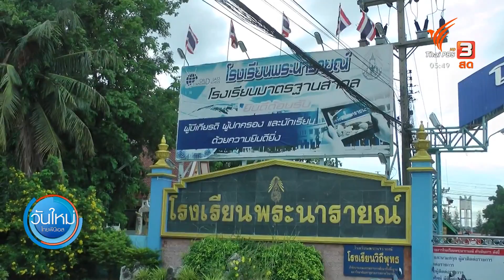ไฟไหม้โรงเรียนพระนารายณ์ จ.ลพบุรี (4 ส.ค. 63)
เกิดเหตุไฟไหม้ห้องศูนย์การเรียนรู้คณิตศาสตร์และเทคโนโลยี ภายในโรงเรียนพระนารายณ์หลังเลิกเรียน รถดับเพลิง 6 คัน ควบคุมได้ทันก่อนลุกลาม